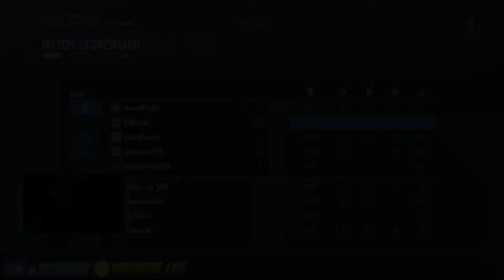MUAHAHAHA!!!! NEW CONTENT!!!! (Rainbow Six Siege)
Let's keep the comment section AWESOME to make sure everyone has a good time! Be sure to thumbs up great comments and ignore negative or hateful ones. With your help we can continue to build a great community. Thanks and enjoy!